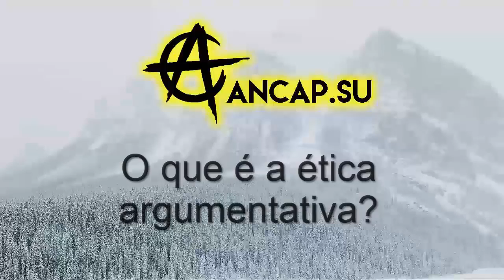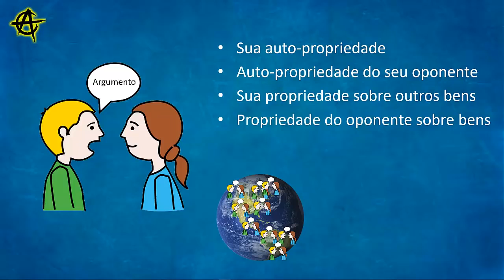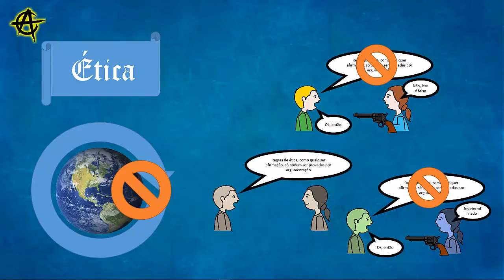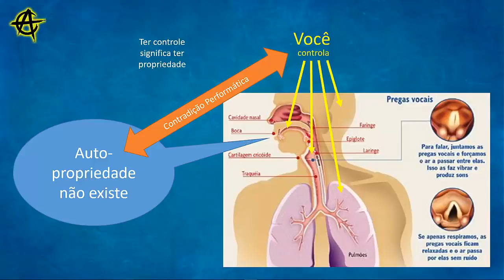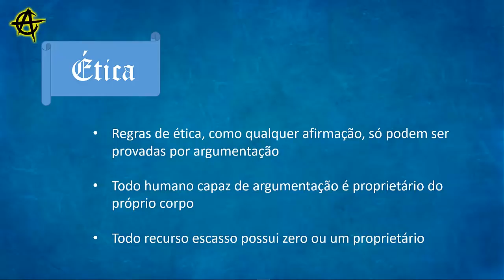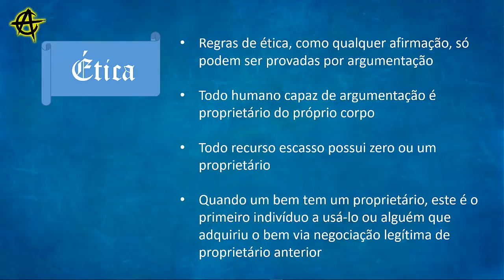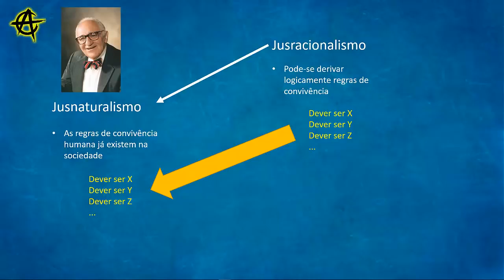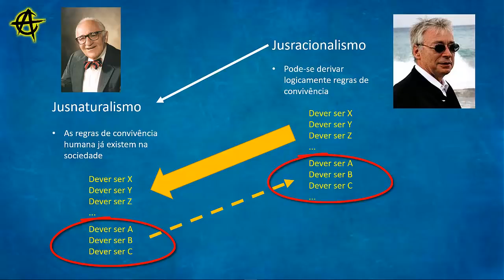O que é a ética argumentativa?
Mises e Rothbard não acreditavam ser possível derivar um ordenamento social, regras de dever-ser para uma sociedade pacífica, a partir de regras a priori. Hans Herman Hoppe os provou errados. Foi uma das revoluções mais interessantes na história da Escola Austíaca. Afinal o que é a ética argumentativa e porque é importante?